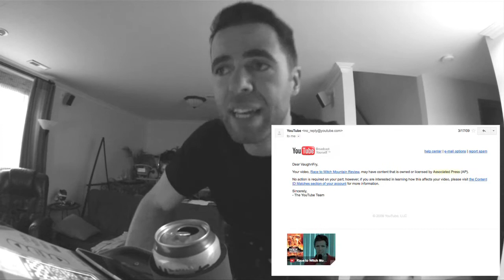Why YouTube Sucks: The YouTube Content ID Tool